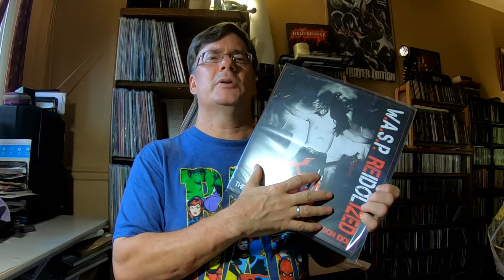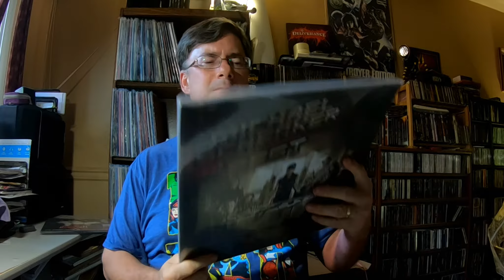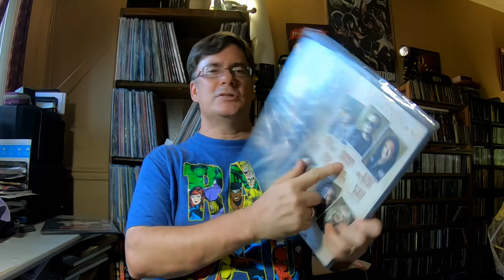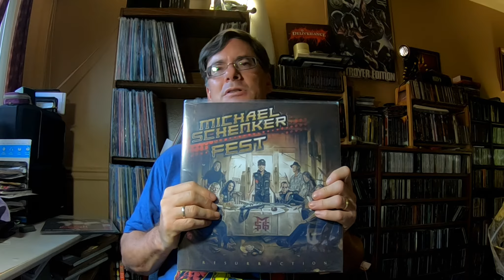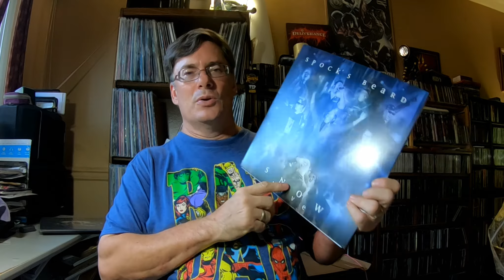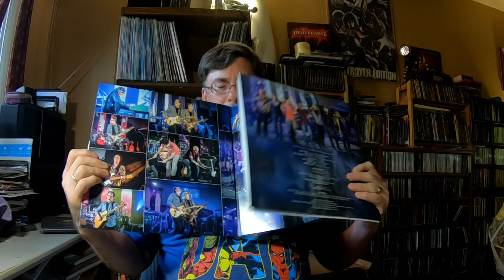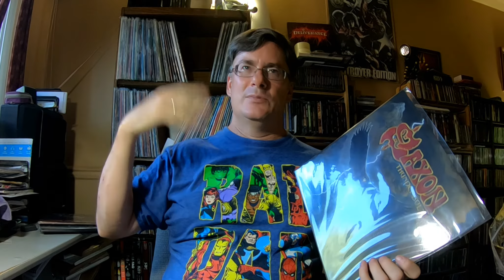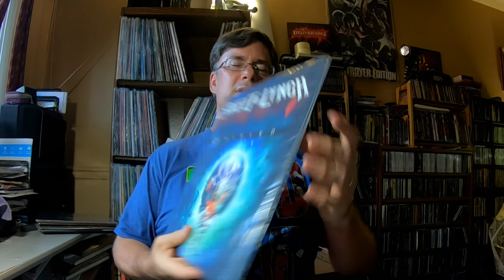Latest New Vinyl Aquisitions (Aug 2018) | Vinyl Community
Some of the new (modern) vinyl releases I have recently acquired. This is a focus on new, modern vinyl releases recently acquired, and not used editions. W.A.S.P. - Michael Schenker - Spock's Beard - Neal Morse